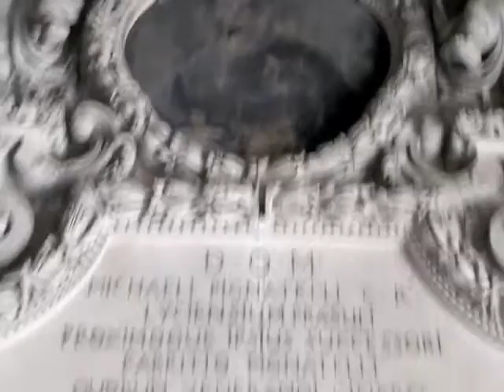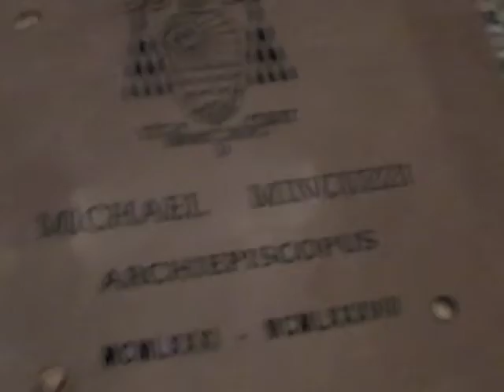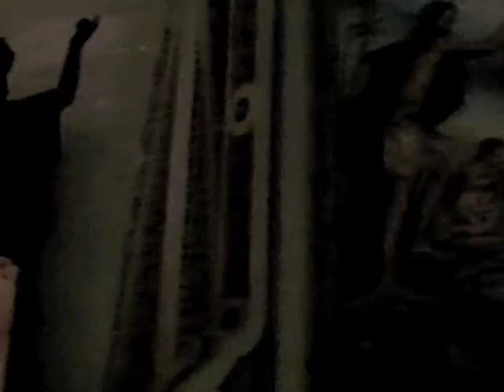Duomo di Lecce, Lecce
During our stay in Lecce, Italy, we visited the very impressive Duomo di Lecce (Lecce Cathedral) or Cathedral of the Madonna Assunta.